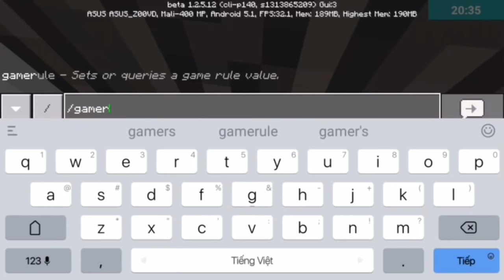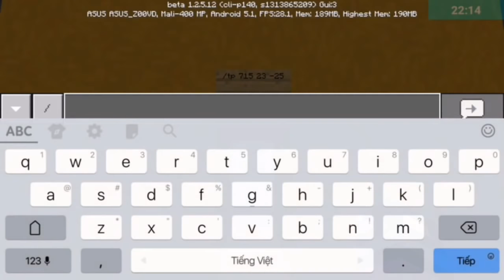Bạn Có Đủ THÔNG MINH Để Qua Được Map Này ??? - Map Hack Não Nhất Minecraft !!! | Brain Game 6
Link map :
Map có tiếng Việt cho ae quẩy dc nha :)))
Có vài đoạn hơi troll ae chơi tạm :v
Map có khoảng 6-7 màn (không nhớ)
Và ở màn cuối 90% đều chết !!!